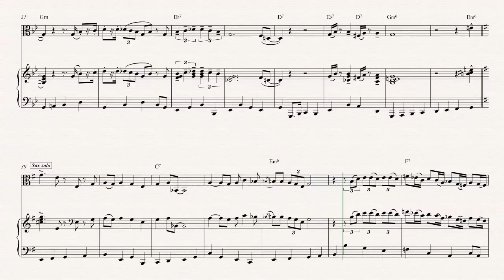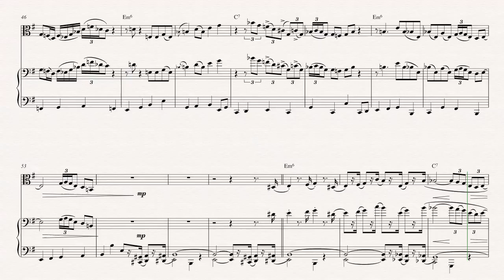Viola - The Pink Panther Strikes Again - Henry Mancini Sheet Music, Chords, & Vocals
Viola sheet music, chords, and vocals for The Pink Panther Strikes Again - Henry Mancini. Learn to play The Pink Panther Strikes Again and play along!